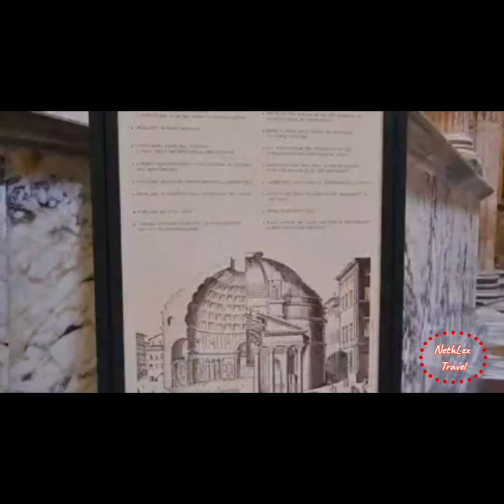Compilation Of The Best Places To Visit In Italy / Top Tourist Attractions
Italy is one of the most popular travel destinations in the world. Here are some of the Italian cities and regions that every traveller ought to visit:
1. Rome
2. Venice
3. Milan
4. Verona
5. Florence
6. Pisa
7. Naples
8. Cagliari
9. Capri
10. Sardinia
11. South Tyrol